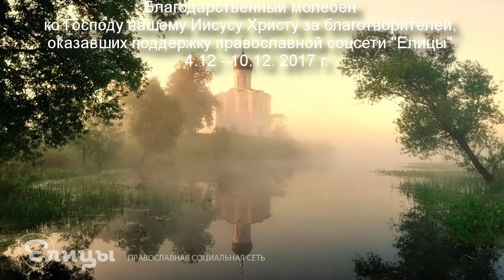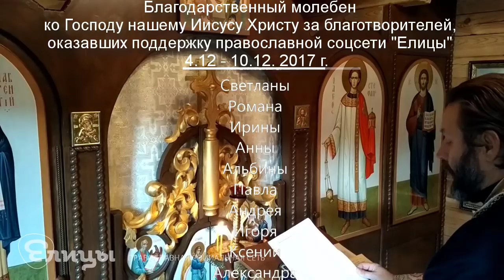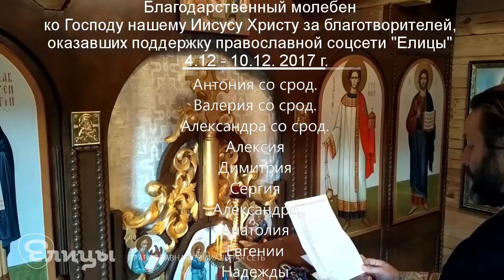Молебен о здравии БЛАГОСОТВОРИВШИХ с 4 по 10 декабря, поминаемых на этой неделе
Приглашаем вас присоединиться к нашей молитве по соглашению и вознести Господу благодарственные молитвы, попросить о здравии и спасении добрых людей, а так же всех тех, кто поддерживает нас молитвенно.
Наверняка, каждому есть за что поблагодарить Господа нашего Иисуса Христа, поэтому, присоединяйтесь к нашей молитве!
Будьте здравы и хранимы Богом!